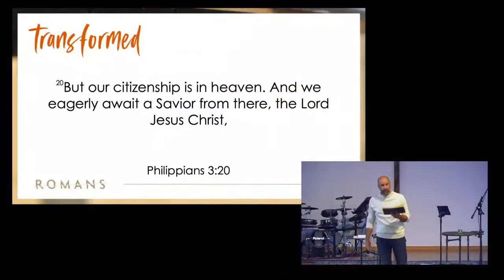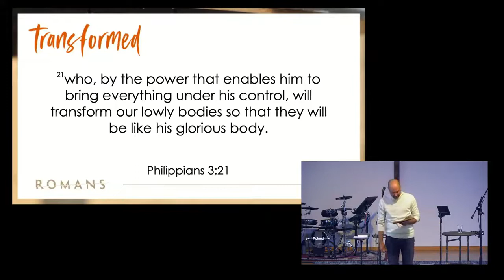A New and Better World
Follow MBC!!